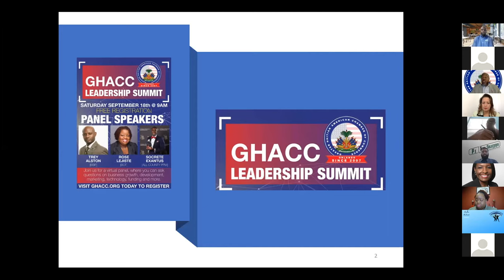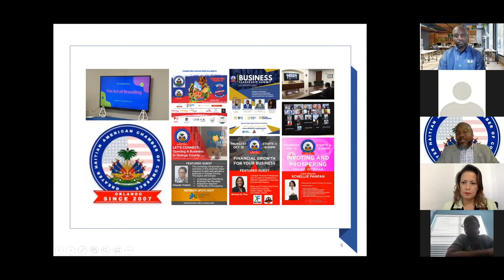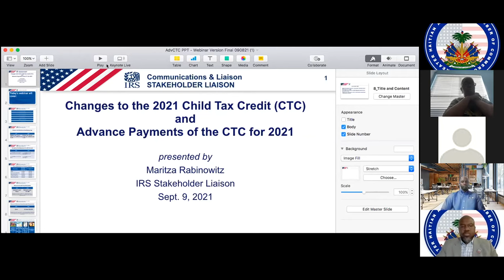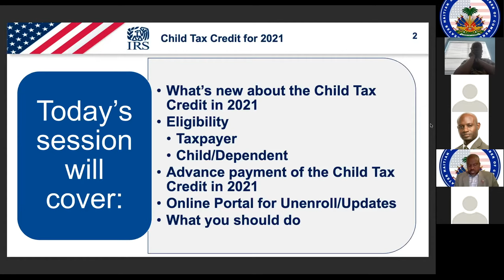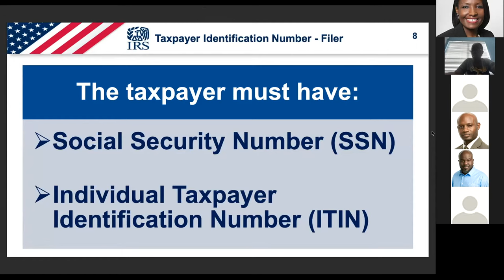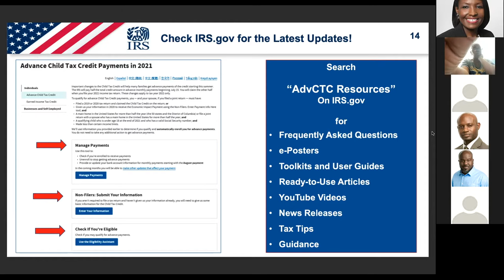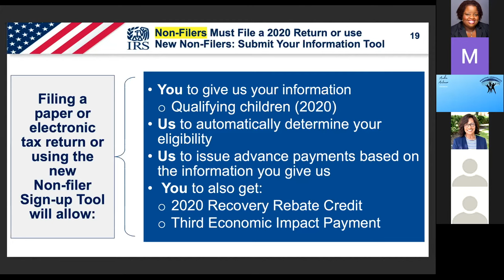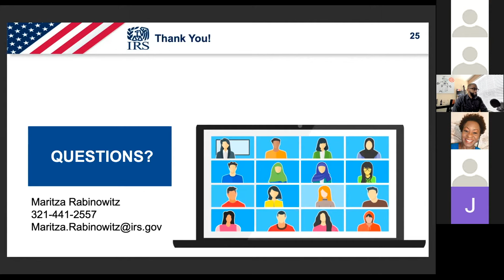GHACC Leadership Summit 2021 [REPLAY]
This is the second annual Leadership Summit by GHACC. We're happy to provide a video replay from the LIVE summit. Special thanks again to our panel speakers Rose Lejiste, Socrate Exantus, Trey Alston, Maritza Rabinowitz, and Dr. Laine Powell. The success of the conversations and answers you all provided to our audience really had immense value.

for resources from this event as well as more information on our panel speakers.